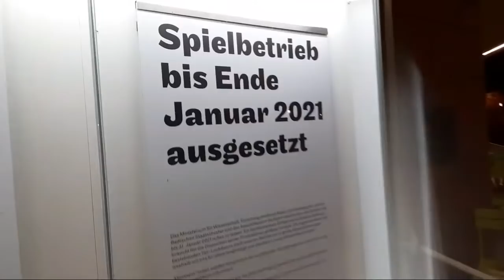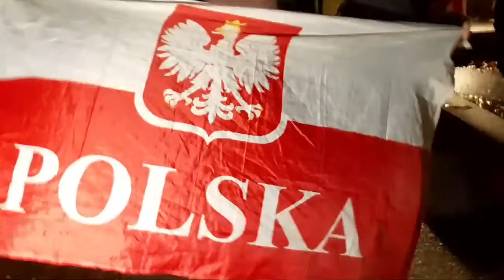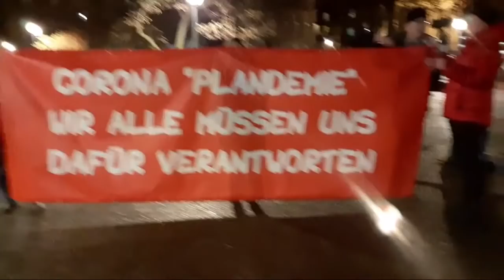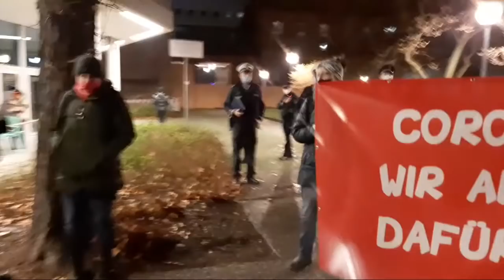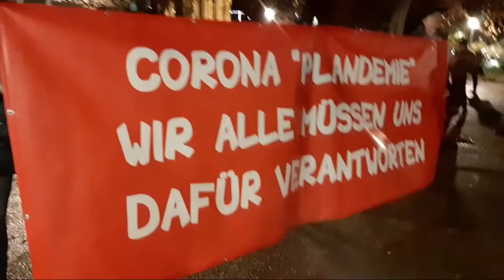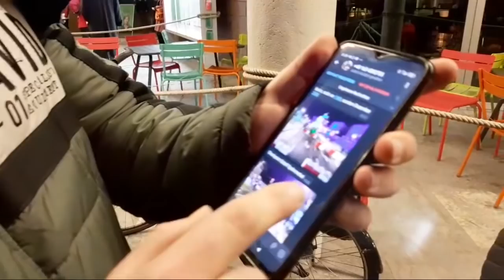💥Neue Spontanversammlung Gegen Polizei Willkür 💥Stuttgart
Der Mann im roten Shirt, Stephan Bergmann Autor, Gründer der PeaceCrowd und vom Verein für indianische Lebensweisen e.V., ist Erfinder der Motherdrum und Entdecker des Motherdrum-Healings. Er arbeitet seit Jahren daran die Spaltung der Menschen und die Spaltung im Menschen zu heilen.

Sein Leitspruch ist:
Der Frieden beginnt im eigenen Herzen